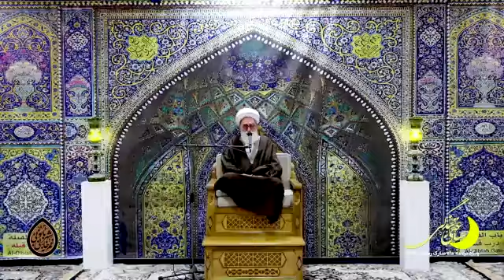شب هفتم ماه مبارک رمضان | سخنرانی آیت الله نظری منفرد | 1444 هجری قمری